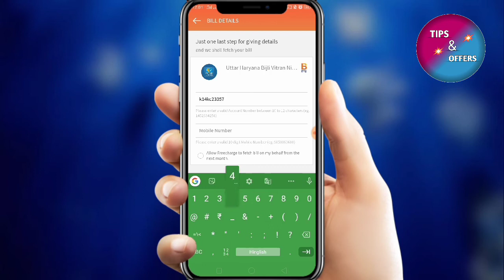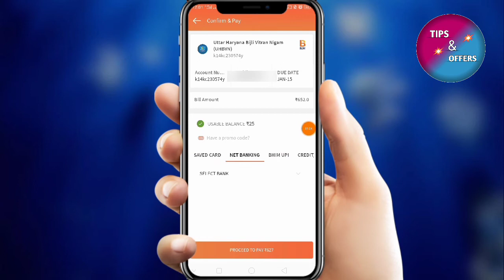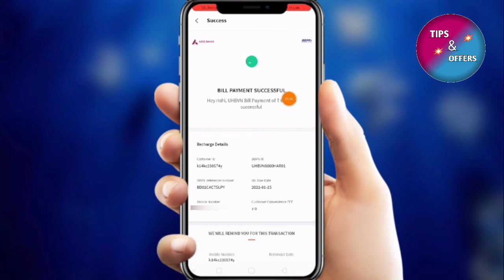How to Pay Electricity Bill Using FreeCharge App | फ्रीचार्ज से बिजली का बिल कैसे जमा करें?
How to Pay Electricity Bill Using FreeCharge App | फ्रीचार्ज से बिजली का बिल कैसे जमा करें?| freecharge se electricity bill kaise bhare |

About:-
In this video we will know how to pay💵 electricity💡 bill using freecharge app.👍

Note:- All the material used in video has copyright to their own respected owners.